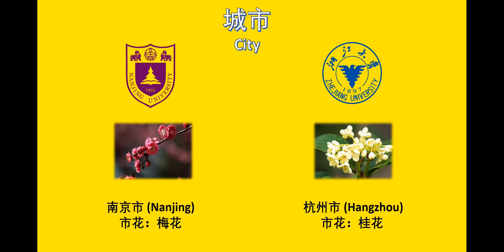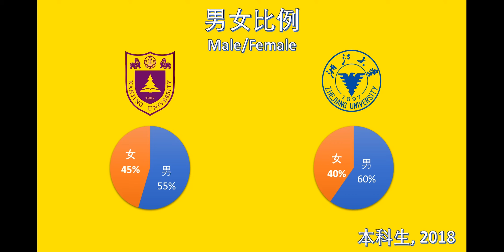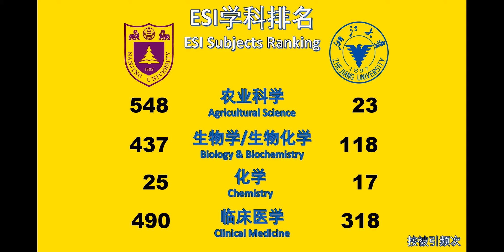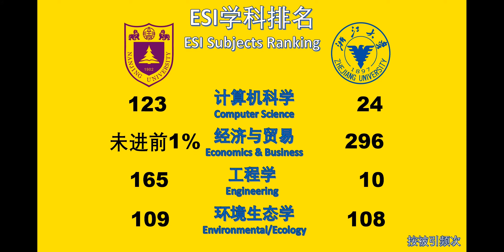南京大学VS浙江大学（深度对比）Nanjing University vs Zhejiang University (Deep Comparison)